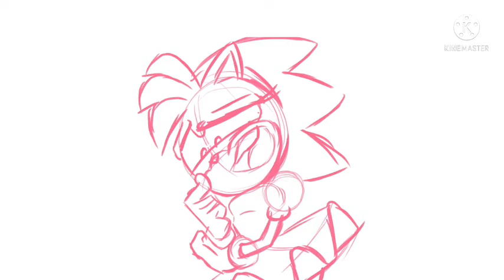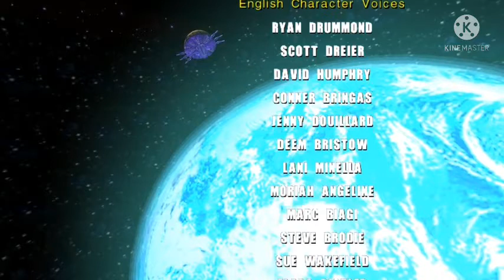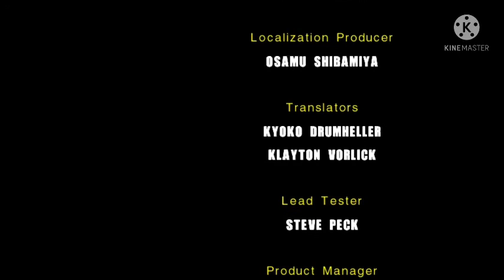sonic adventure intro 2